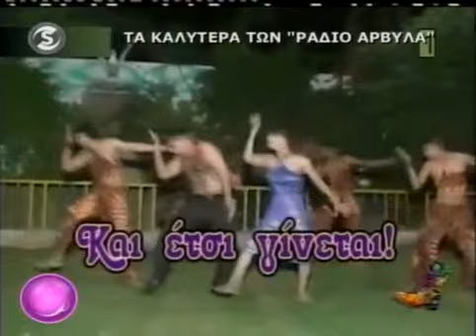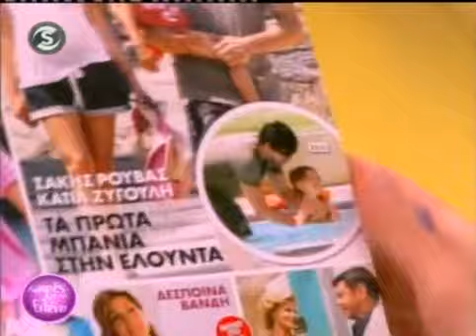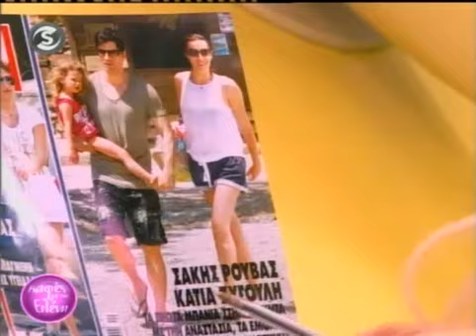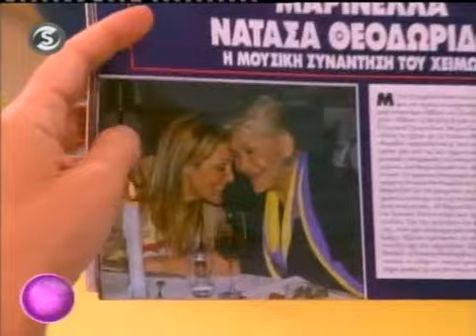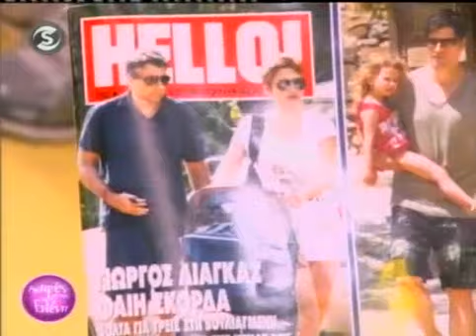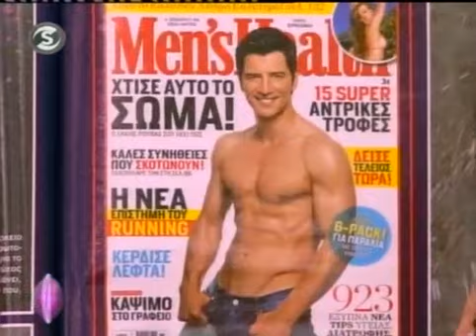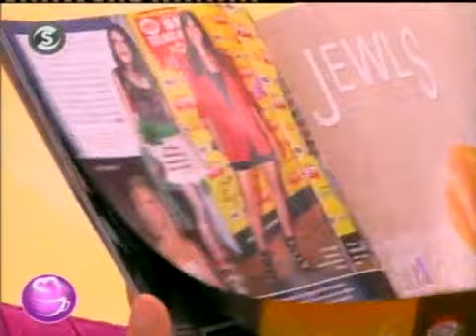Καφές με την Ελένη - 25/05/11 - Part1